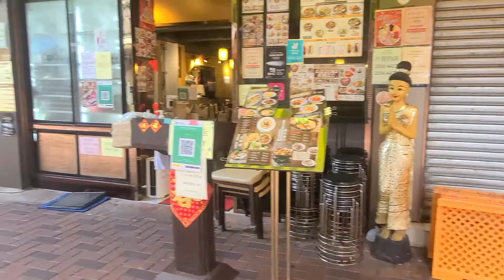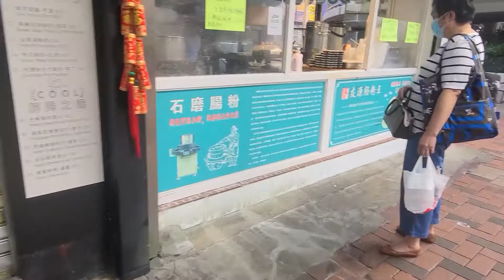Work Day: Mother's Day